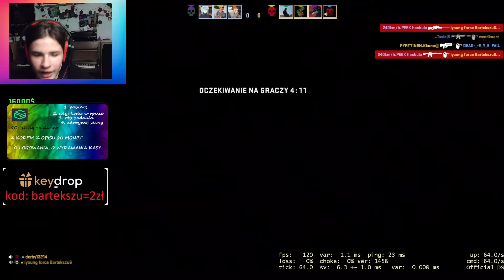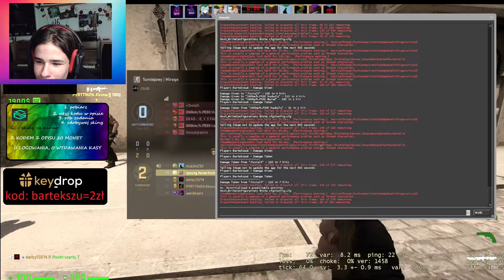NAJKRÓTSZY Z KRÓTKICH MECZY/ z nierandomowymi randomami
Ave wszystkim, Bartek z tej strony, witam was na kolejnym odcinku/streamie, dzisiaj gramy w csska zostaw suba, jeśli ci się podobało

zapraszam was do discorda, abyście mogli ze mną popisać

zapraszam również na mojego instagrama, na zdjęcia "zza kulis"

szczególne podziękowania dla mori kitsune, co mi te zaj*biste miniaturki robi
GC- skiny za darmo, tworzysz konto (nie używasz steama), wklejasz swój trade URL, robisz zadania i BUM darmowe skiny dla ciebie za robienie krótkich zadań, z moim kodem masz 20 monet za darmo
adPvW1Jx

administratorzy kanału:
trewq
jajucho